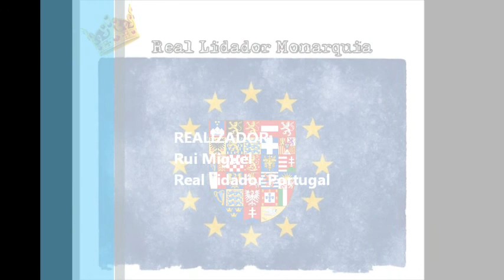Princesa Maria Pia de Parma e Bourbon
Princesa Maria Pia de Bourbon-Parma também Princesa Maria Pia de Sabóia, nasceu a 24 de Setembro de 1934) é ​​a filha mais velha do Rei Umberto II de Itália e Marie-José da Bélgica. É a irmã mais velha da Princesa Maria Gabriella de Sabóia, Príncipe de Nápoles, e da Princesa Maria Beatriz de Sabóia.
Foi a primeira esposa do príncipe Alexandre da Jugoslávia e actual esposa do Príncipe Michel de Bourbon-Parma.